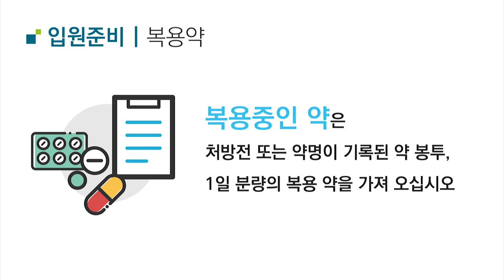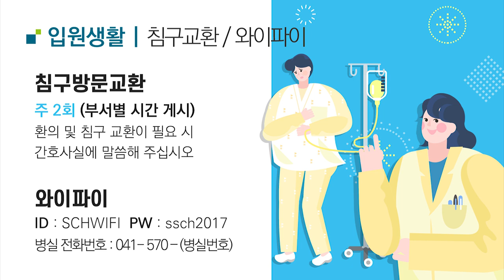순천향대학교 천안병원 입원생활안내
순천향대 천안병원 입원생활 안내입니다!

00:00 오프닝
00:10 입원준비 (필요물품, 복용약)
00:20 주차료 (무료주차, 할인범위)
00:30 입원수속 (문자, 수속, 출입증, 병문안)
00:57 입원생활 (회진시간, 배식시간, 침구교환/와이파이)
01:16 제증명 서류발급 (의무기록, 진단서)
01:29 고충 처리 방법